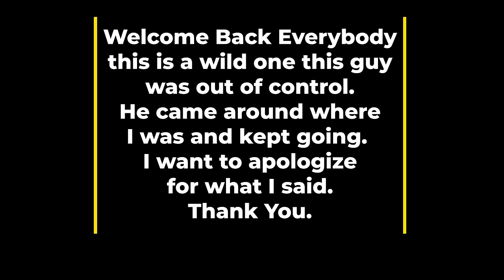Watching Boats Man Flips Out * shocking *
Out at the Boat Ramp watching the boats - Man almost lost truck in water - Flips Out loses it
tells me to cut the camera off - started threatening me what an interesting day.